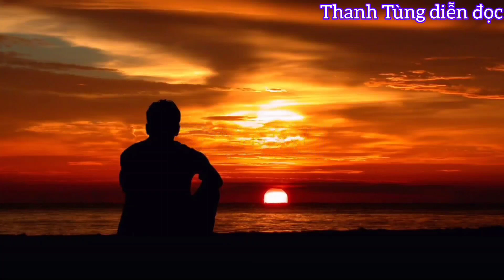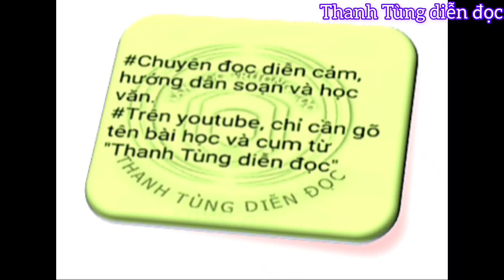Dại gái/đọc truyện